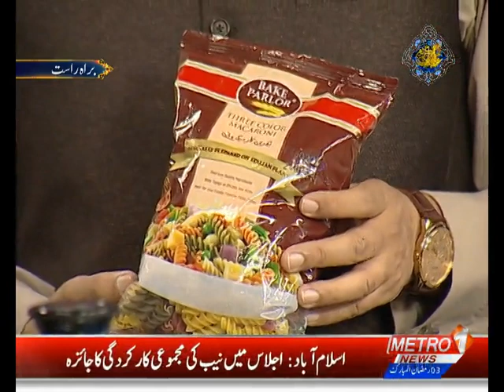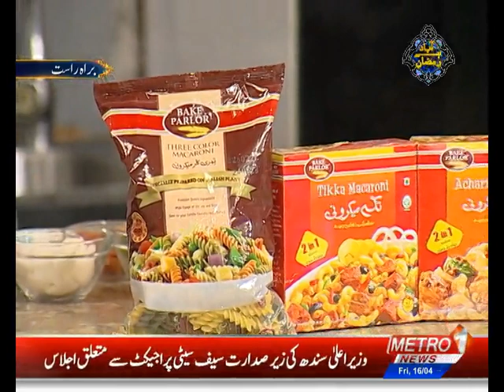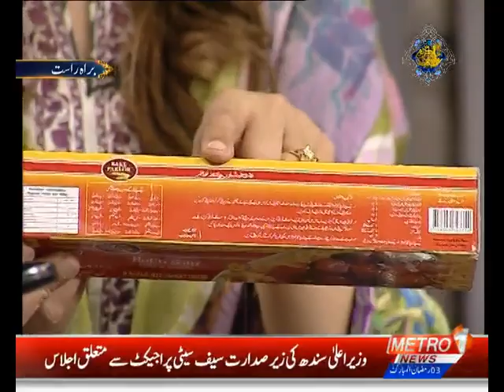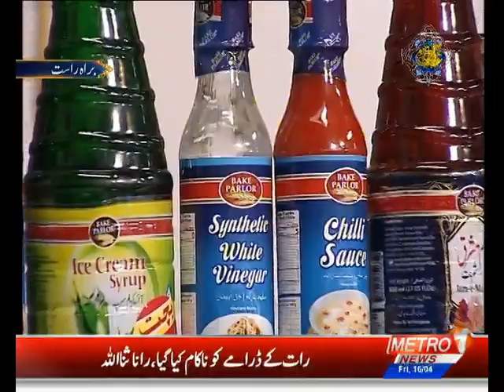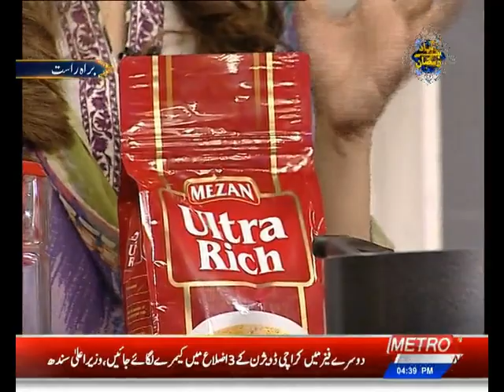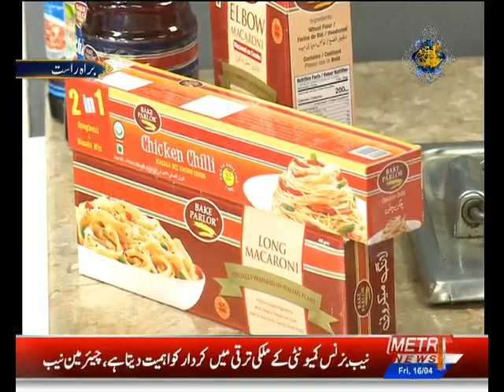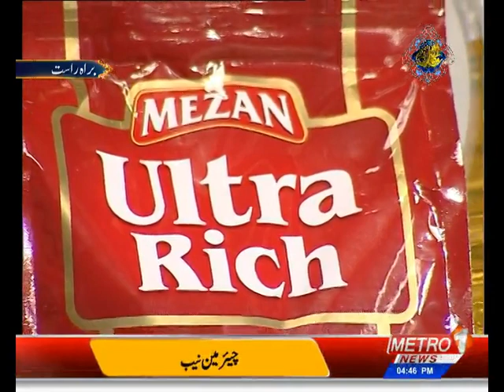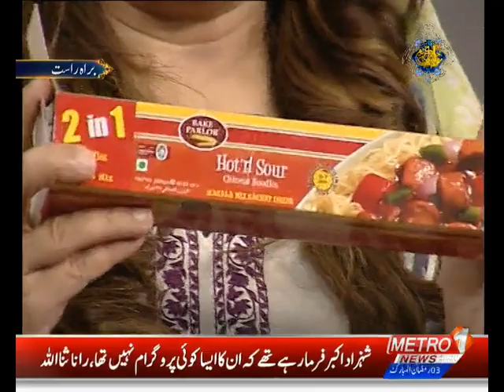Hot n Sour Chinese Noodles Recipe | Iftar ke Pakwan | Chef Farzana Anwer | Metro1 News | 16 Apr 2021